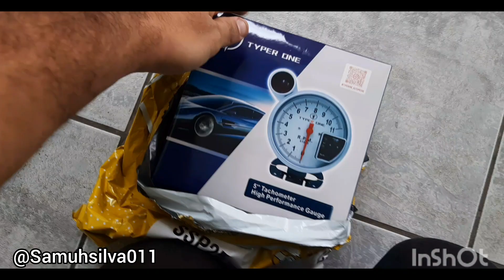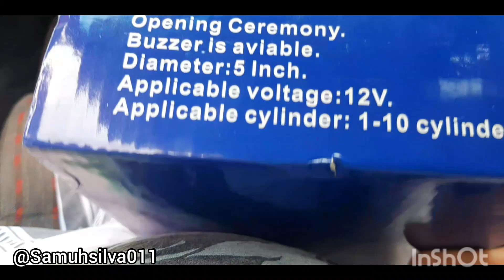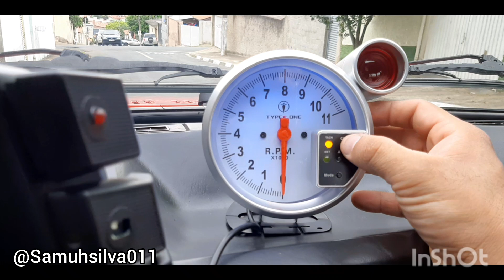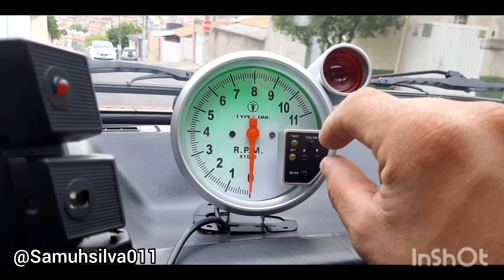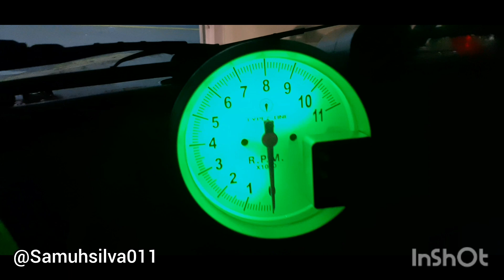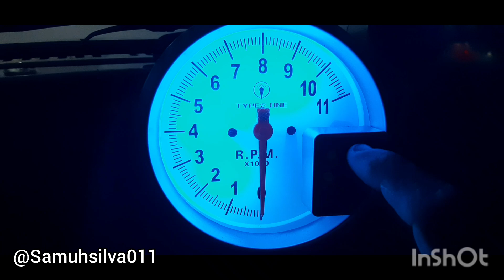CONTA GIRO RPM TYPER ONE